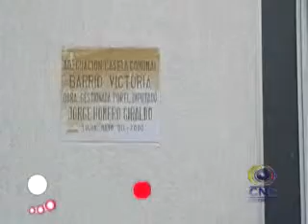SECCIÓN ZONA ROSA CON LA PRESENTADORA LUISA FERNANDA CASTRO ABRIL 25 DE 2014